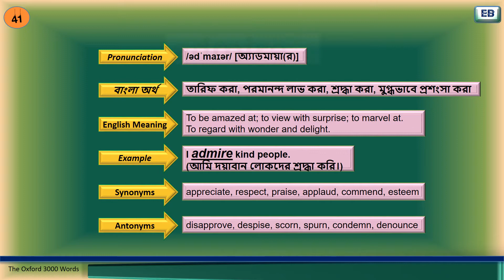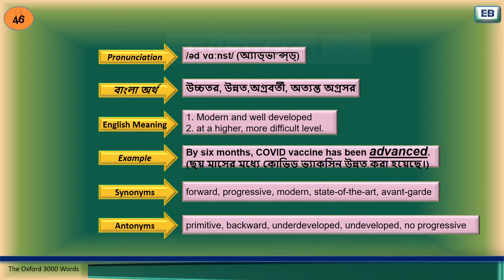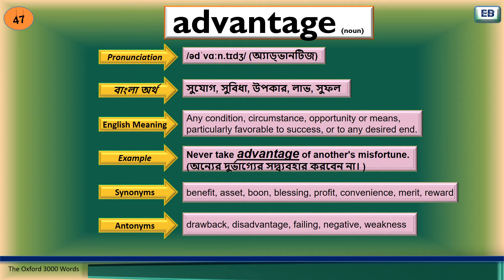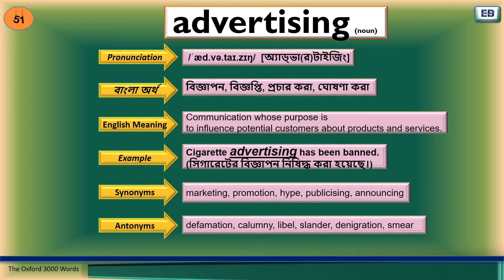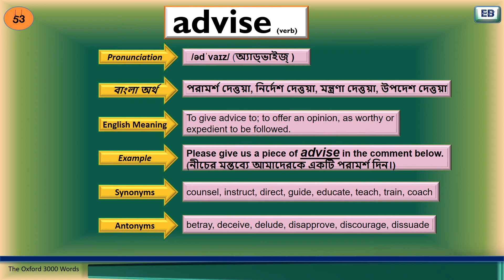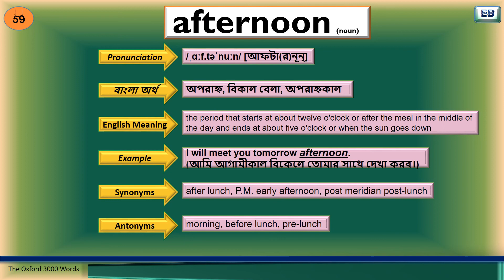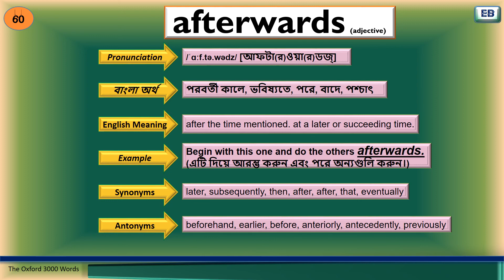Day 3.Easy Way to Learn English Vocabularies through বাংলা | বেসিক ইংলিশ ভোকাবুলারিজ with বাংলা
All about "The Oxford 3000 Words"
"The Oxford 3000" হলো ইংলিশ শেখার একটি গুরুত্বপূর্ণ শব্দভান্ডার এর তালিকা।
শব্দভান্ডারটি অতি যত্নসহকারে ইংলিশ ভাষা বিশেষজ্ঞ এবং অভিজ্ঞ শিক্ষকদের মাধ্যমে বাছাই করা হয়েছে।
A1 English (Beginner/Elementary level) থেকে B2 English (Upper intermediate level) পর্যন্ত দৈনন্দিন জীবনে সবচেয়ে বেশি ব্যবহৃত শব্দগুলো এই তালিকায় অন্তর্ভুক্ত করা আছে।
আমরা জানি Spoken English এর ছয়টি লেভেল রয়েছে,
1. A0/A1 English (Beginner/Elementary level)
2. A2 English (Pre intermediate level)
3. B1 English (Intermediate level)
4. B2 English (Upper Intermediate level)
5. C1 English (Advanced level)
6. C2 English (Proficient level)

So if you want to boost your English level and searching "the best way to learn English vocabularies through Bangla, this video is for you.